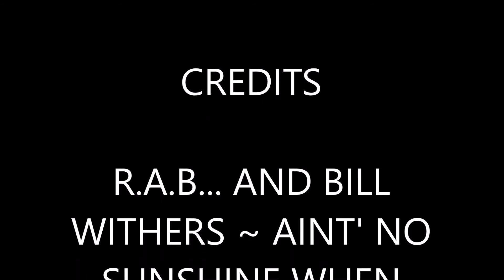ME WITH TOM'S WALKER ~ FEB 15 2018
WALKER EXERCISE